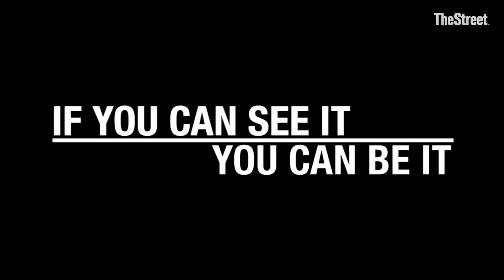EY: No Company Can Afford to Disenfranchise Half the Workforce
"No organization can afford to disenfranchise half the workforce," says Kerrie MacPherson, an EY Global Client Service Partner and executive sponsor of its Entrepreneurial Winning Women program. She recently spoke with Tracy Byrnes about how companies need to step it up.

Young female employees need to "look up" and see senior women at the top. Those female associates need to believe that they too can be upper management someday. MacPherson discusses what companies need to do to instill an environment that creates opportunity for women.